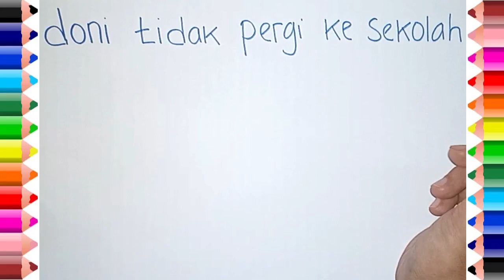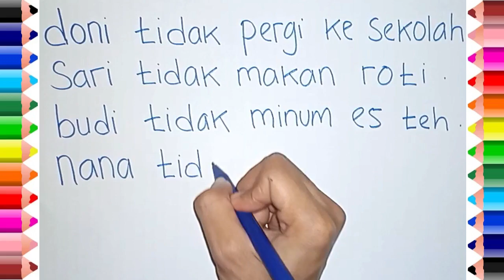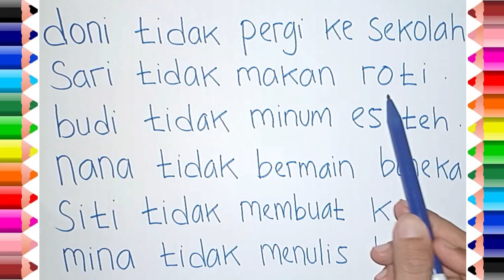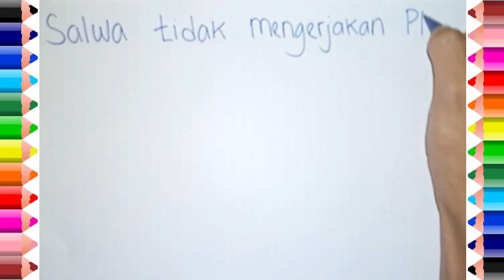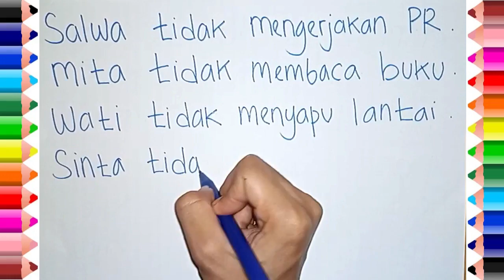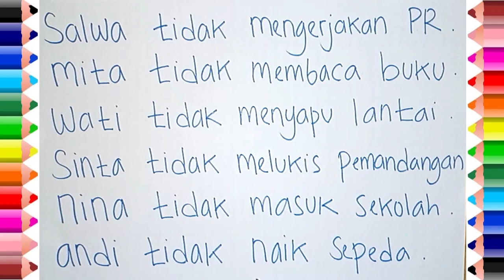BELAJAR MENULIS DAN MEMBACA KALIMAT NEGATIF BAHASA INDONESIA UNTUK TK, PAUD DAN SD